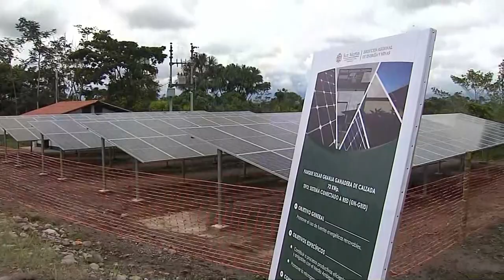San Martín | Supervisión de la granja ganadera de Calzada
Como parte de su agenda de trabajo en Rioja, el presidente Francisco Sagasti supervisó la granja ganadera de Calzada, que impulsa el sector ganadero en San Martín y cuenta con experiencias productivas con alta tecnología, que sirve de ejemplo para replicarlo en otras provincias.